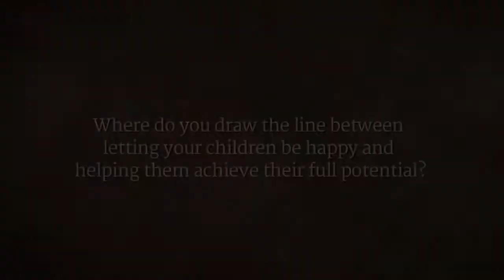Supporting your child’s success: Sadhguru on parenting children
A parent asks Sadhguru, where should one draw the line between letting children be happy and helping them reach their ultimate potential? Sadhguru reminds us that being successful and being happy are not two separate pursuits. To support their children’s success, he says, parent must first evolve.